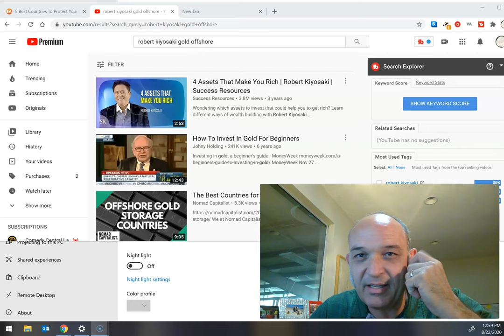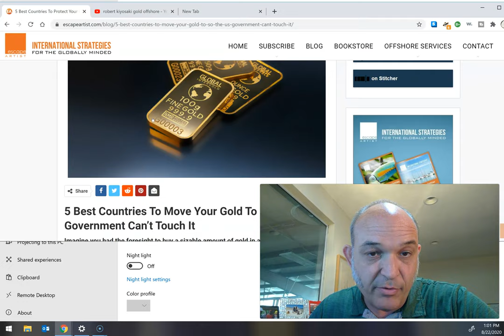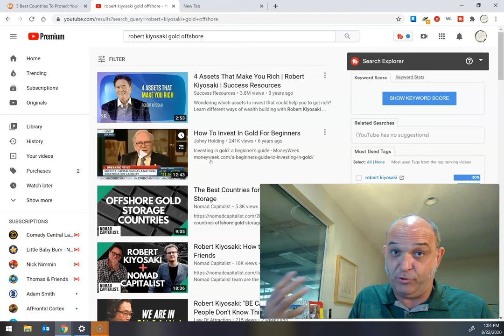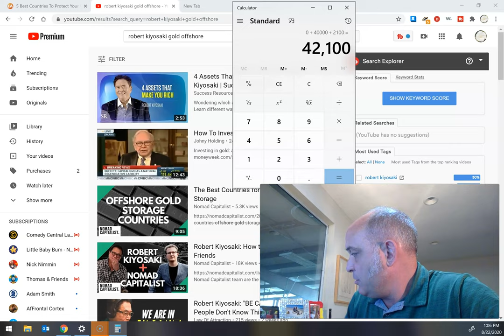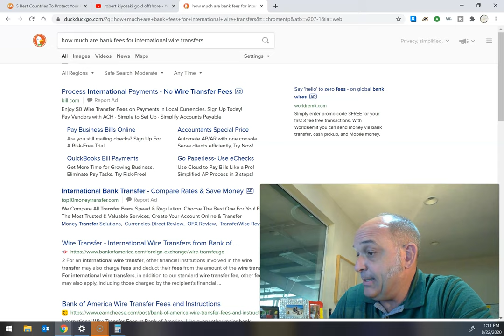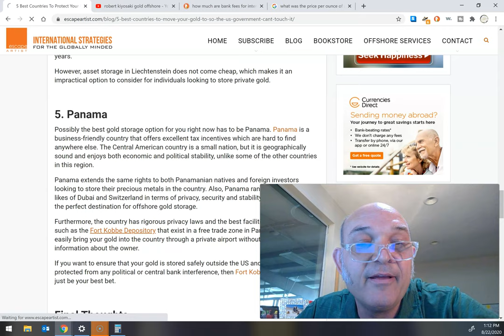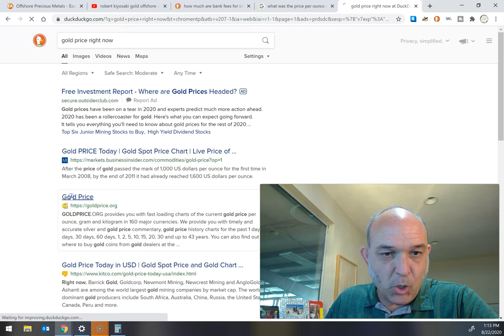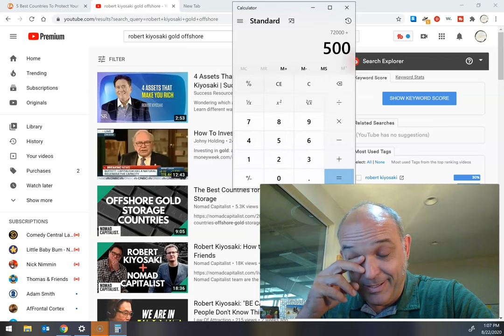Robert Kiyosaki Has Millions in Gold Offshore and So Can You?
@Kitco NEWS
@the rich dad Channel
@Graham stephan